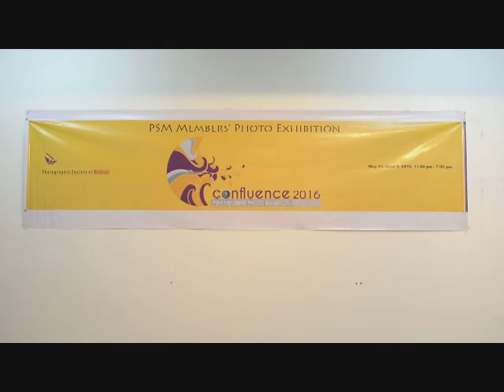PHOTOGRAPHY SOCIETY OF MADRAS 2016